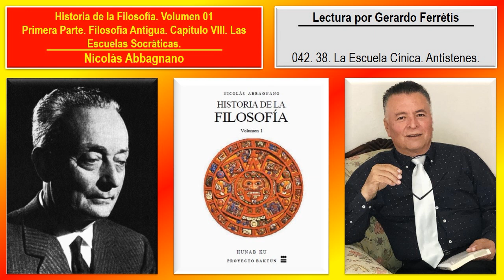Historia de la Filosofía. Volumen 01. 042. 38. La Escuela Cínica. Antístenes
Historia de la Filosofía. Nicolás Abbagnano. Volumen 01. 042. Parte Primera. Filosofía Antigua. Capítulo VIII. Las Escuelas Socráticas. 38. La Escuela Cínica. Antístenes.